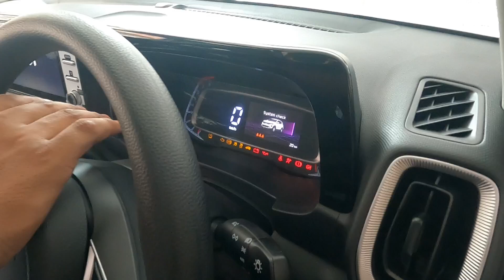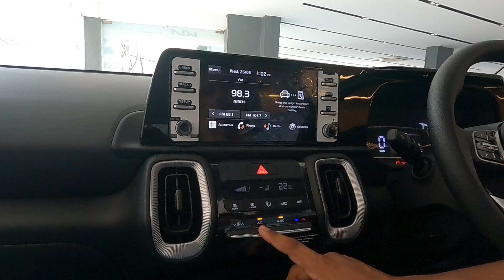2024 KIA Sonet HTK Optional 🔥 | 11 Lakh Me Best Hai Yeh 💸 | KIA Sonet Better Than Maruti Brezza 🚀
2024 KIA Sonet HTK Optional 🔥 | 11 Lakh Me Best Hai Yeh 💸 | KIA Sonet Better Than Maruti Brezza 🚀

Showroom Details
Exhibition Road, Chirital Pul Ke Niche
Sales Manager Sharwan Sir 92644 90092

Hello friends, my name is Rocky, I like to learn and tell about bikes, if you all also enjoy watching bike related videos, then you can subscribe to my YouTube channel, thank you my dear viewers

2024 MG Comet EV Detail Review | Price, Mileage, Top Speed | Suzuki Swift vs MG Comet EV

2024 Yamaha MT-15 BS7 | Big Update On Yamaha MT-15 | Full Detailed Review | On Road Price & features